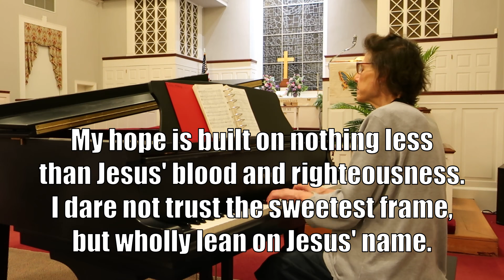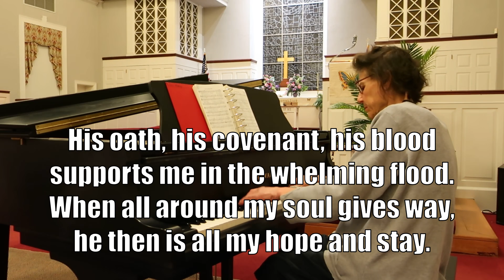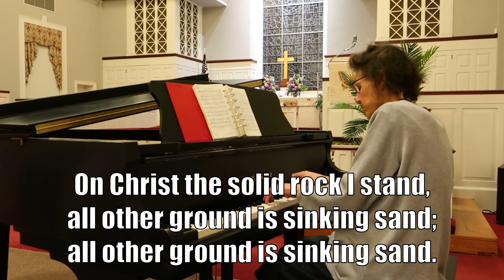Online Worship for 2020 04 26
Online Worship for 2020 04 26 with Pastor Karen Bartkowski